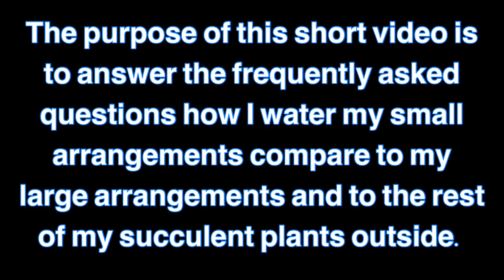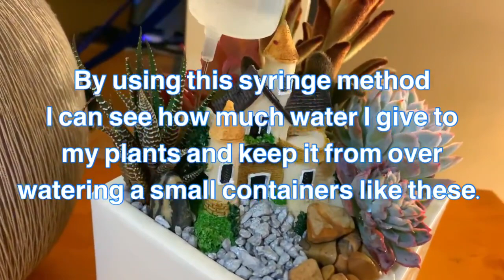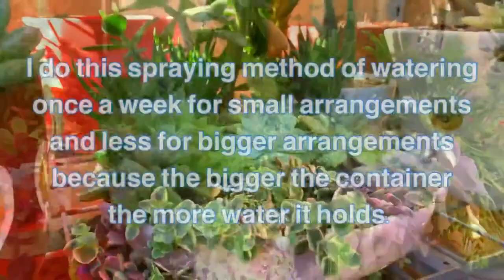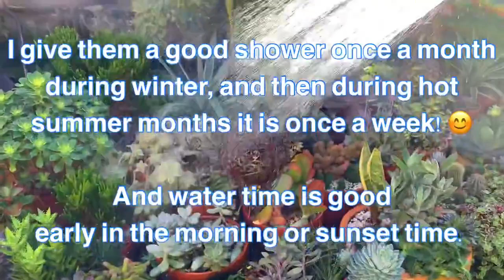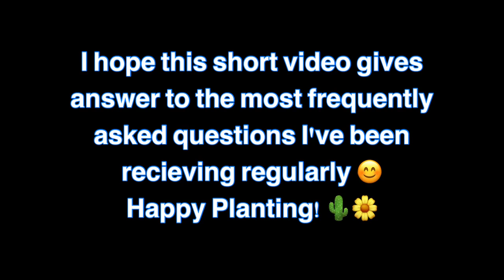Watering Method for my Succulent Plants and Arrangements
My watering method for my succulent plants and arrangements.